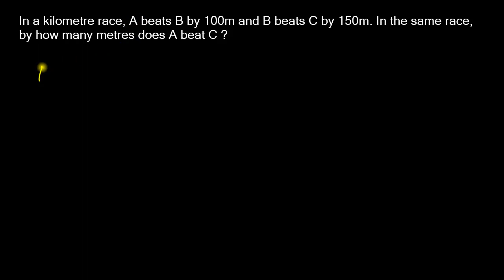Races and Games of Skill - Exercise 2 (Ref: Dr. R. S. Aggarwal)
আরও দেখুনঃ